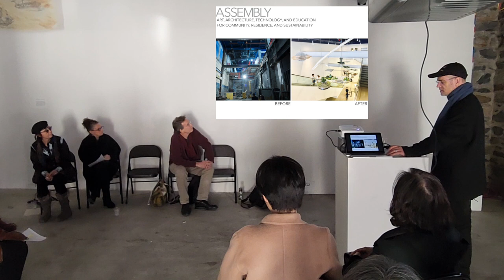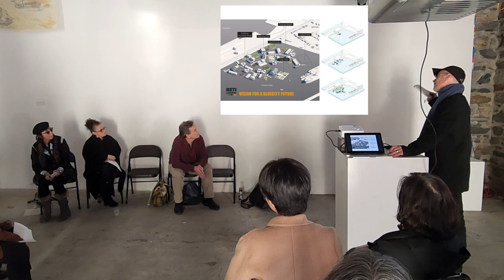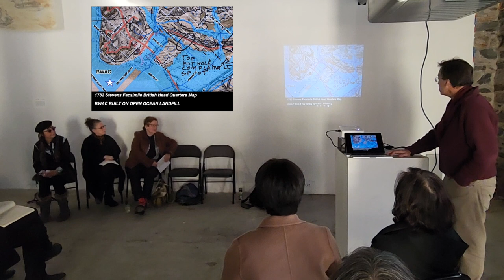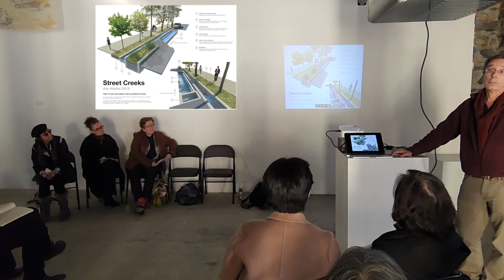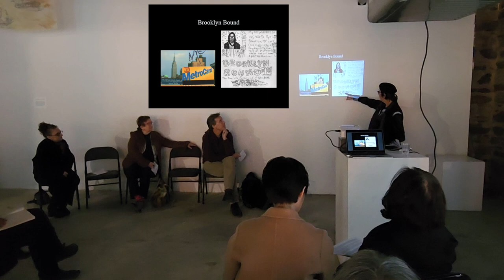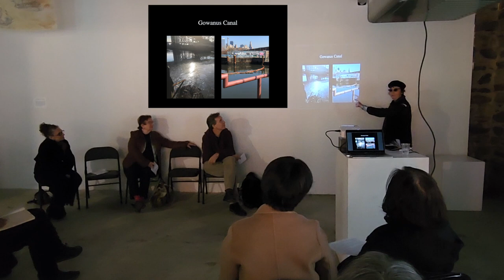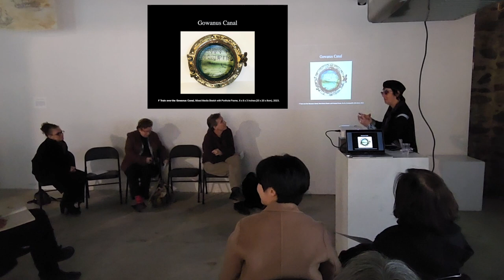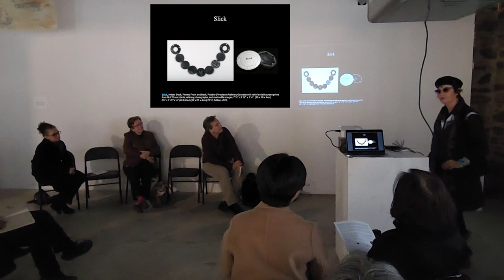The Equity, Ecology, and Economy of the Sixth Borough, New York Harbor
Brooklyn, New York– New York City and other metropolis-scale plans for sea level rise and climate events fail to prioritize nature-based solutions, equitable access, and visionary solutions that can change our relationship to the water. New York Harbor is the Sixth Borough, the defining feature and least empowered part of the metropolis. The Sixth Borough is rising, and it lacks representation and advocacy for the human and other animal species that live and work on and near it. We must consider the lost glory, discrimination, and pollution that our waterfront has suffered and how revitalizing it holds the key to a healthier and more equitable approach to the changing climate.

Artists and experts in the history, economy, science and culture of the NYC waterfront welcome all to a discussion of why we must turn to water and natural systems, not seawalls and floodgates, for a sustainable future.

Tim Gilman-Sevcik is a conceptual artist, educator, marketer, and writer. Personally affected by Superstorm Sandy, he now serves as Executive Director of the Resilience, Education, Training and Innovation (RETI) Center, a New York City nonprofit focused on turning disaster into potential by building urban resilience. He teaches at NYU Stern, and has been a visiting lecturer at Columbia University Graduate School of Architecture, Planning and Preservation; Parsons School of Design; School of the Visual Arts, and others.

Debra Schmidt Bach, Ph.D. is the Curator of Decorative Arts and Special Exhibitions at the New-York Historical Society. She has curated and collaborated on dozens of popular and social history exhibitions. Her forthcoming catalogue, Opulent Imagination: The Objets d’Art of André Chervin and Carvin French Jewelers (which will be accompanied by an exhibition of the same name) will be published by D. Giles Ltd. in September 2023.

Eymund Diegel is an Urban Planner specialized in the mapping and analysis of changing urban, rural, and natural habitat systems. His expertise includes environmental and transportation planning, infrastructure network mapping, polluted site cleanups, wetlands and ecosystem remediation and sustainable metropolitan structure planning. His current research work is focused on designing natural open space systems for our cities and regions to help with water pollution and urban climate change.

Ellen K. Levy is a multimedia artist and writer known for exploring art, science and technology interrelationships in exhibitions (e.g., NASA’s art program), educational/curatorial programs (e.g., Pratt Institute), and publications (she co-edits the Routledge/Taylor & Francis book series). She was President of the College Art Association (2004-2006) before earning her doctorate (2012) from the University of Plymouth (UK) on the art and neuroscience of attention.

Sabra Booth is an MFA graduate of Cranbrook Academy of Art. She lived in New York for five years, teaching in the public schools. Early experiences in South Florida and her present exploration of the Texas coast affect her artistic vision. Recent study abroad travels in Japan and a Fulbright Grant to Finland, have had a great impact on her work.

This presentation was held in conjunction with "On the Waterfront: A View from the Coast (Line)," a CENTRAL BOOKING exhibition in collaboration with the New-York Historical Society. It featured installations by fourteen artists on the theme of the ecosystems of the Brooklyn waterfront along New York Bay. Presented March 3-April 23, 2023 in the 8,000 square foot converted warehouse space at BWAC in Red Hook, Brooklyn, New York

The 44-page catalog for  "On the Waterfront: A View from the Coast (Line)," including a Preface by Margi Hofer, Museum Director of the New-York Historical Society, is still available online for viewing and purchase

CENTRAL BOOKING is a multi-disciplinary international art gallery, founded by artist/curator Maddy Rosenberg, dedicated to the expanse of the book as art in dialog with the convergence of art & science.

TIMESTAMPS
0:00 - Intro
0:17 - Tim Gilman-Sevcik
11:34 - Eymund Diegel
23:01 - Ellen K. Levy
35:16 - Debra Schmidt Bach
44:21 - Sabra Booth
55:55 - Panel Discussion